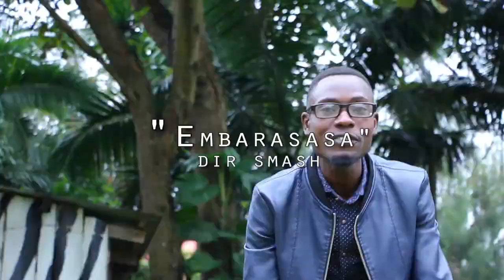Mc Makole & Christian Mark - EMBARASASA (Official HD Video) | Uganda (Tooro) Music 2020